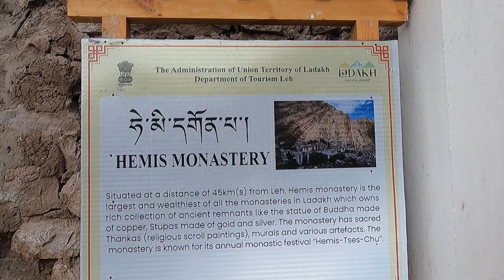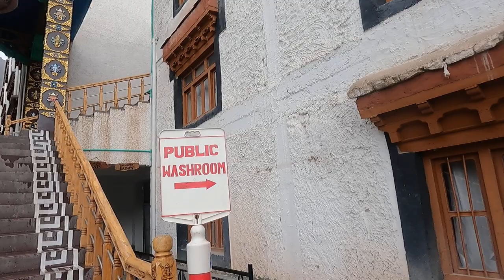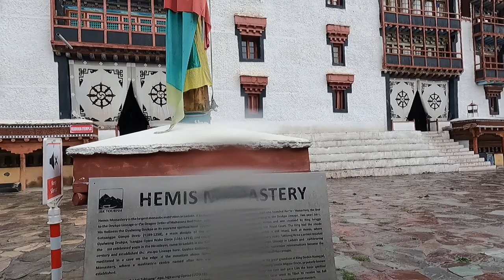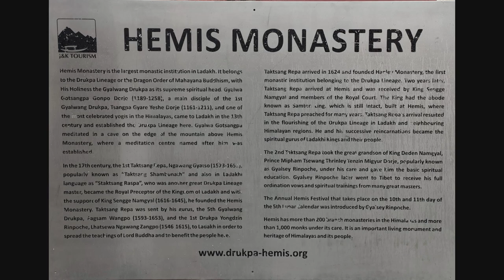Hemis Monastery ek etihasik ewam khubsurat jaghe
Namaskar mitron me hu Surekha Aman Sarda ek wildlife photographer and traveller.